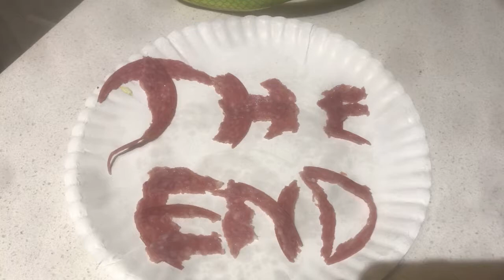Ceil Raia Passion Project: Snake Attack